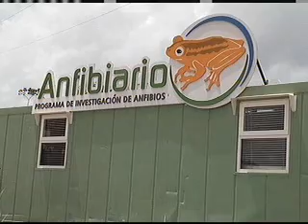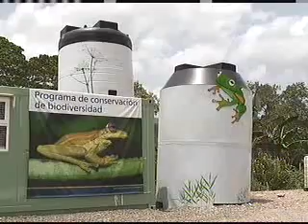Programas ambientales realizados por Barrick Pueblo Viejo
La visión de nuestro proyecto minero está construida sobre tres pilares principales y esenciales para la empresa: la responsabilidad social, el desarrollo económico y la conservación ambiental.
El trabajo en la mina de Pueblo Viejo se desenvuelve teniendo en cuenta detalles tan pequeños como la vida de un lagarto en su ecosistema y tan gigantescos como el uso de autoclaves para evitar la contaminación que pudiera resultar de la extracción del mineral. Es un compromiso que representa una inversión significativa y sin el cual, desde el punto de vista de Barrick, el desarrollo mismo de la minería es imposible.